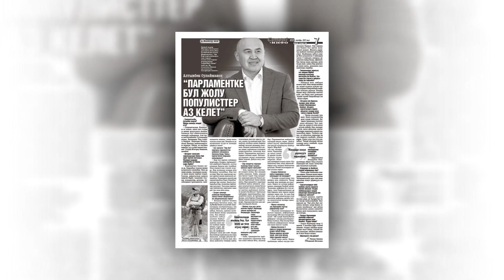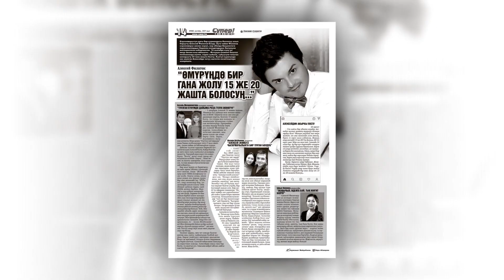"Супер-Инфо" гезитинин №980-жаңы санында...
Ырчы Гүлжигит Сатыбековдун ата-энеси менен баарлаштык. “Гүлжигиттин талантын байкабай, спортчу болосуң деп бекер эле кыйнаган экенбиз” дейт атасы
Төкмө акын Азамат Болгонбаев бул жолу ыр эмес, сыр төктү. 37 жашында Кыргыз эл акыны наамын алган төкмөнүн кызыктуу кебин жаңы сандан окуй аласыз
Орусияда өткөн “Танк биатлону” эл аралык мелдешинде 1-орунду ээлеген Кыргыз жоокерлери маек курду. “Танкыбыз марага жетип туубуз желбирегенде ыйлап жибердим” дейт алардын бири
Жаңы сандан депутат Алтынбек Сулаймановдун маегин окуй аласыз. “Парламентке бул жолу байлар менен популисттер аз шайланат” дейт саясатчы
Оорукчан небересин баккан эненин түйшүгү менен тааныштык. “Мурда жонума көтөрүп жүрчүмүн, азыр күчүм жетпейт, кышында мектепке чана менен ташыйм” дейт ал
Жакында кыздуу болгон ырчы Айпери Кубик кызынын маеги жаңы санда. “Кыздуу болгондон кийин мүнөзүм жумшара түштү” дейт ырчы айым